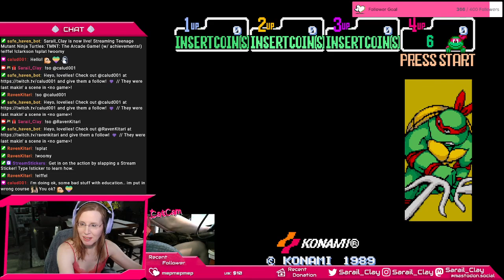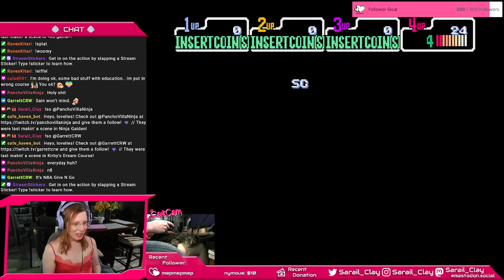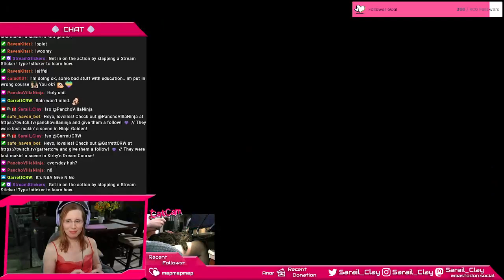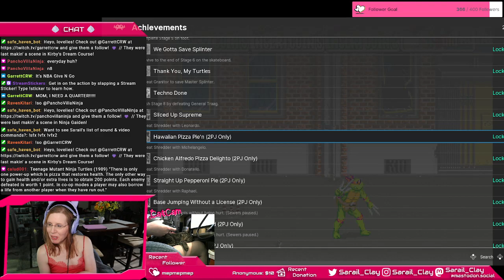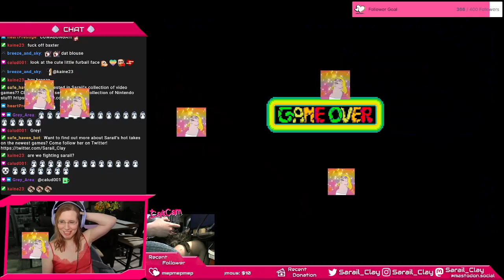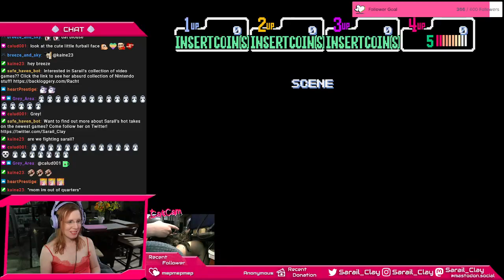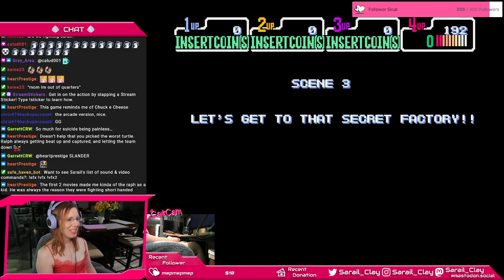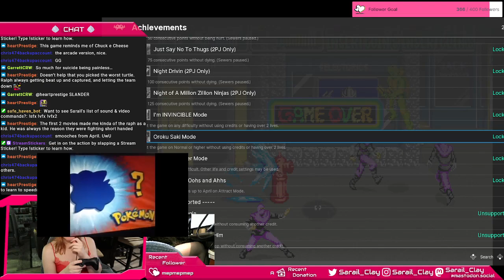TMNT: The Arcade Game! (w/ achievements!) !eiffel !clarkson !splat !woomy